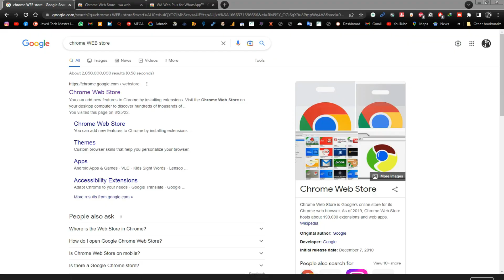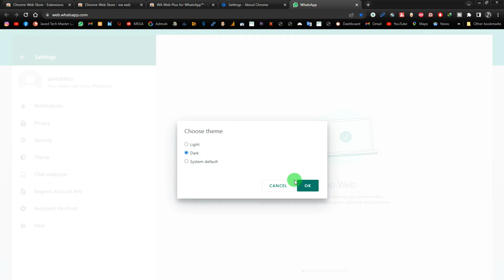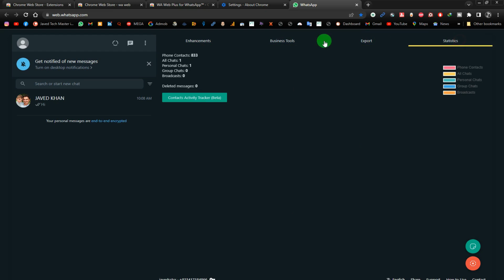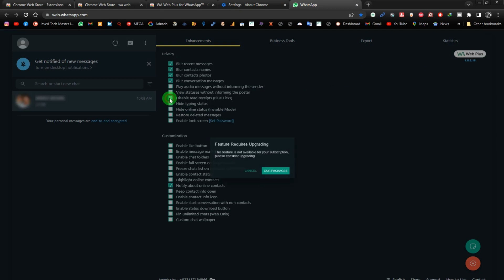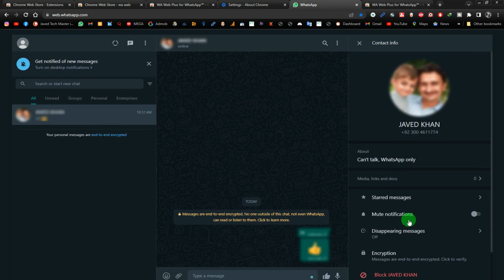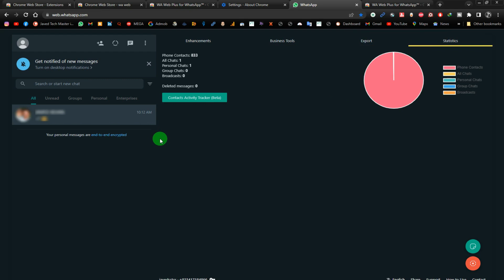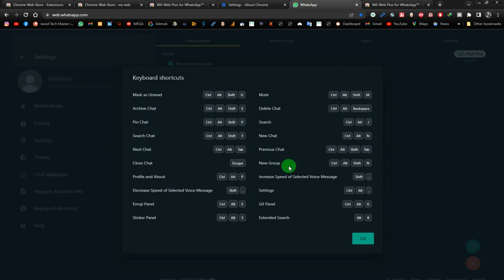Unbelievable! Whatsapp Web Chrome Extension | 24 Unbelievable Features | 2022 | Javed Tech Master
✅Unbelievable! Whatsapp Web Chrome Extension | 24 Unbelievable Features | 2023 | Javed Tech Master
👉Hello Dosto(Friends), In this video, I tell you about an amazing Chrome Extension for Whatsapp Users, After Installing it You can Enjoy Many Features that are not available in Mobile App or Whataspp Web app, SO Stay Tuned & Watch this Video Complete.
1. Clean Interface
2. Fast File Attach Option
3. Fast Drawing
4. Sticker Maker
5. Contact Blur Info
& Much More

Tags,
Whatsapp Web
WA Web Chrome Extension
Web Whatsapp New 2022
Amazing Features Web Whatsapp